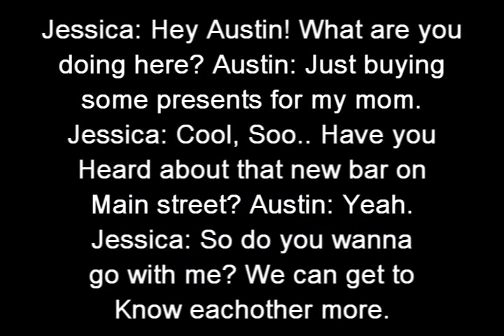My audition for "Downtown"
lmfao reupload!!

My username is:
Stacycuti555